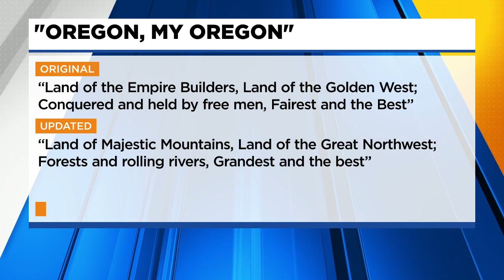Legislature approves changes to Oregon state song